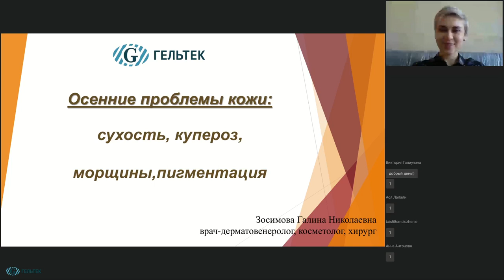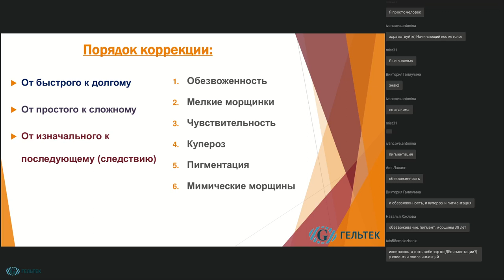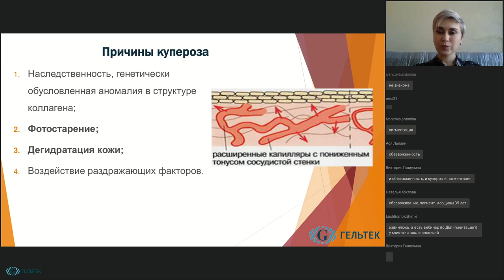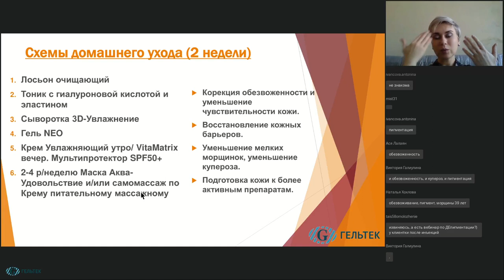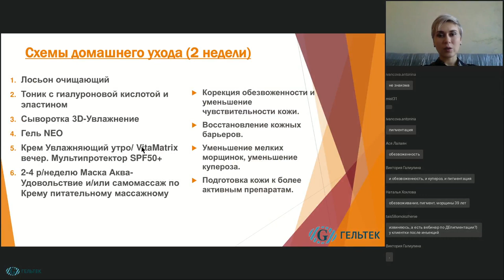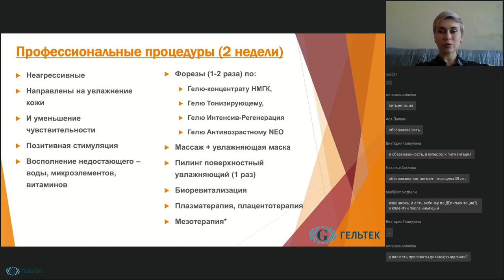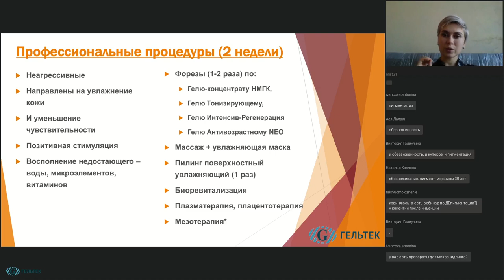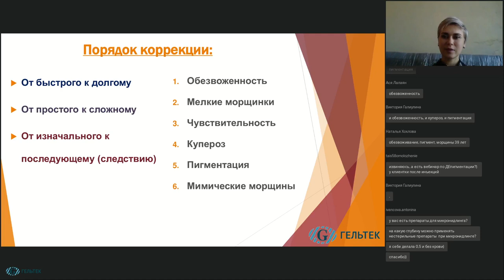Осенние проблемы: сухость, купероз, морщины и пигментация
В рамках вебинара мы рассмотрим:
1. Всё плохо: что и почему?
2. С чего начать? Схемы домашнего ухода с косметикой Гельтек.
3. Профессиональные процедуры.

Эксперт: врач-косметолог, дерматолог, хирург, сертифицированный тренер-методист компании «Гельтек-Медика» Зосимова Галина Николаевна.

НОВИНКИ! __________________________________________
ВЕБИНАРЫ и СЕМИНАРЫ // Полезная литература